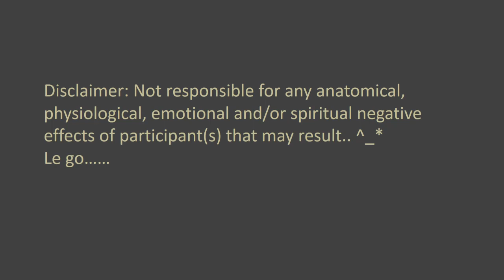Challenge 9 Standing shoulder rotations ~7min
Part 2 of shoulder rotations 1min 45sec x4 clockwise and counter clockwise. check out part 1 the seated version and try it out. let me know in the comments below how it goes